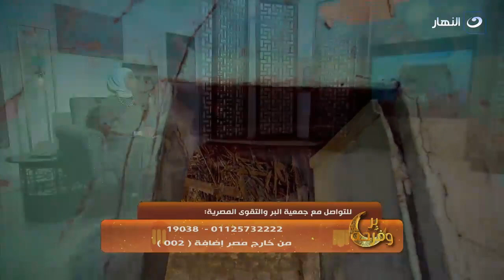الحاجة ديبة الوحدة كانت سبب كبير فى حزنها بتواجه الحياة لوحدها .. معاناة كبيرة وتحتاج إلى أمل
بر وفرحة | الحاجة ديبة الوحدة كانت سبب كبير فى حزنها بتواجه الحياة لوحدها .. معاناة كبيرة وتحتاج إلى أمل

بر وفرحة
برنامج بر وفرحة من تقديم دعاء فاروق، برنامج بر وفرحة هدفه إدخال الفرحة على قلوب كثير من النماذج التي تستعرض قصص معاناتها وكفاحها وتحاول ومساعدتهم بكل الط رق
برنامج بر وفرحة يذاع على شاشة النهار يوميا خلال شهر رمضان الساعة 04:30 مساءًا.